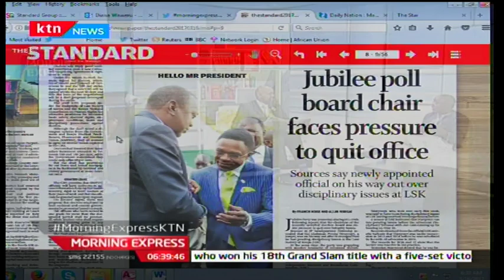Why the Jubilee poll board chair now faces pressure to quit office